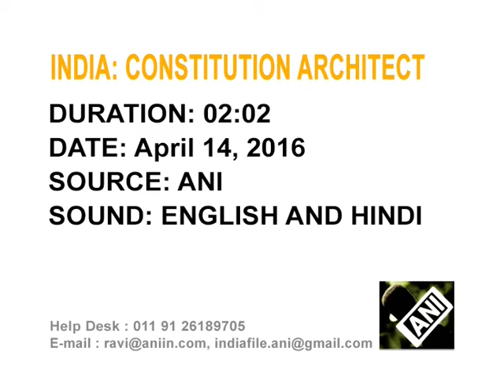India pays homage to ‘Father of Constitution’ on 125th birth anniversary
President Pranab Mukherjee leads the nation in paying homage to Bhimrao Ramji Ambedkar, the chief architect of Indian Constitution, on his 125th birth anniversary.